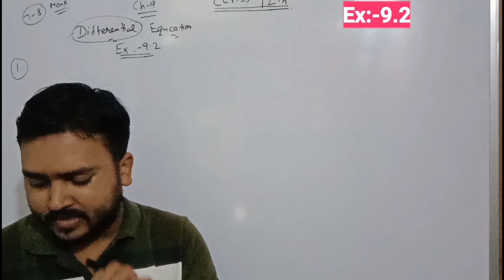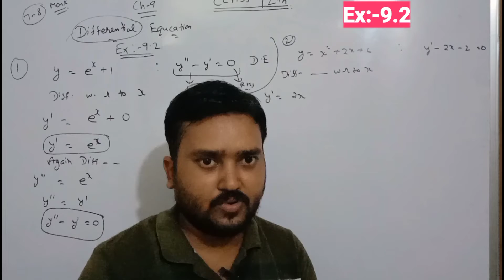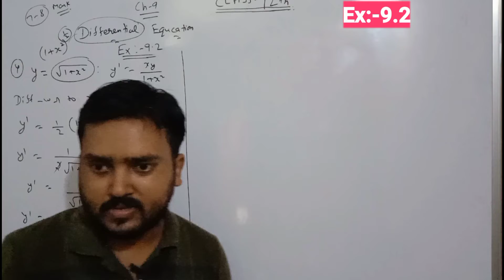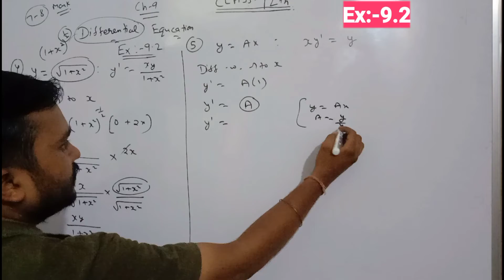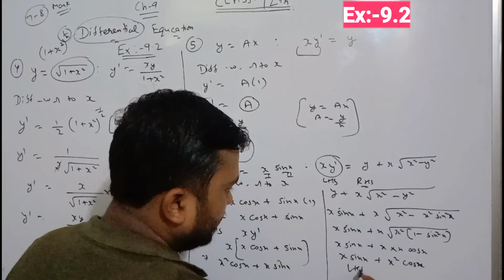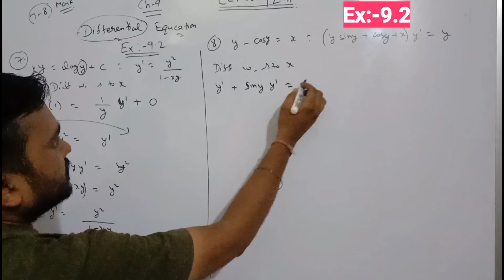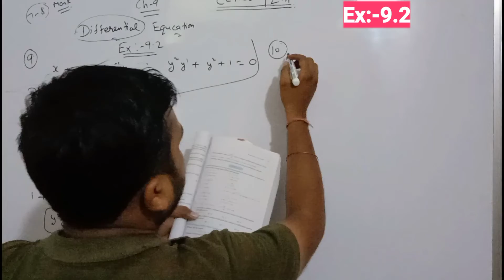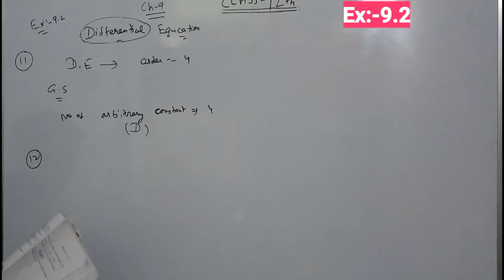Ex:-9.2, Complete Solution//Differential Equation//Ch-9 Maths Class-12th CBSE NCERT